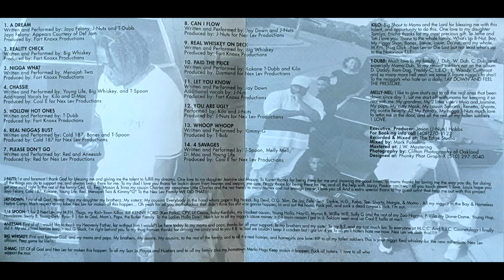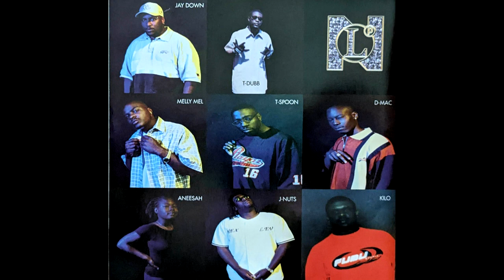Nex Lev Productions Present : Reality Check (1999)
A Dream 0:00
Reality Check 4:35
Nigga What 8:29
Chassie 12:05
Hollow Hot Ones 15:42
Real Niggas Bust 17:13
Please Don't Go 21:33
Can I Flow 25:01
Real Whiskey On Deck 25:52
Paid The Price 29:54
Let You Know 34:19
You Are Ugly 38:43
Whoop Whoop 40:26
Savages 44:36